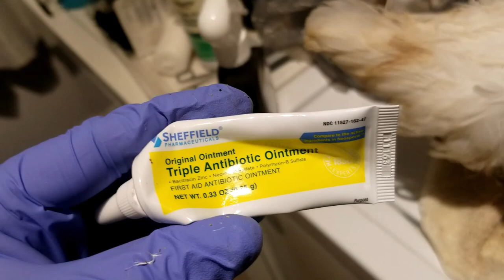Another 20 stitches ???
Rambo has gone and tore up another meat chicken by just doing his thing.